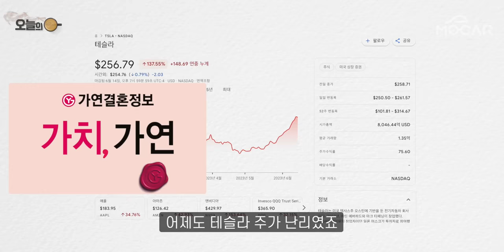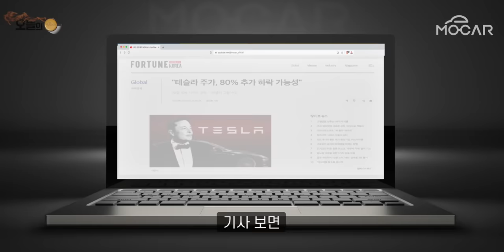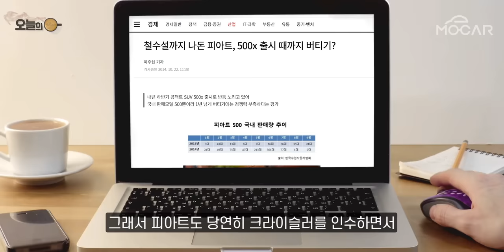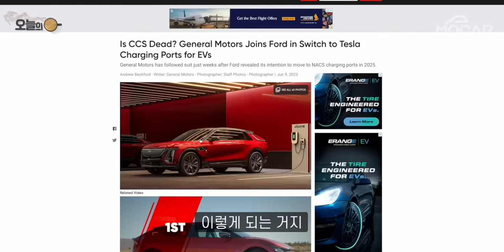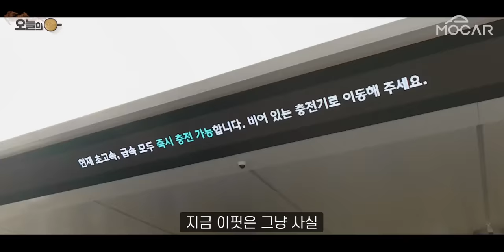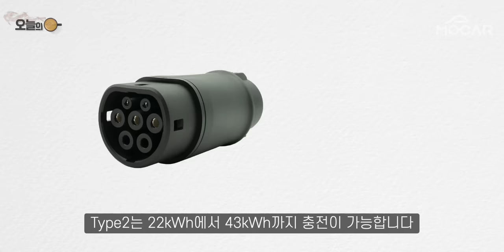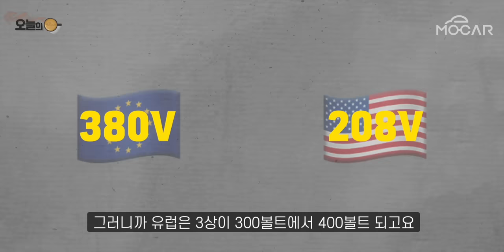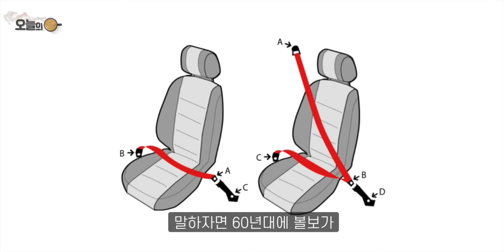대한민국의 전기차 충전 표준...테슬라, CCS2로 바뀐다? 역사를 알면 미래가 보인다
테슬라 주가 또 폭등, 현대차는 이렇게...역사를 알면 미래가 보인다